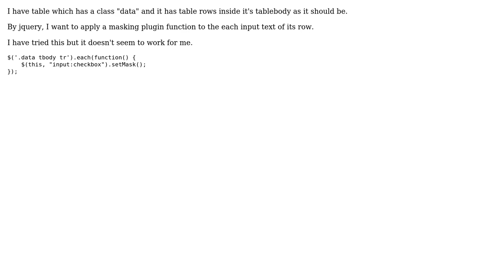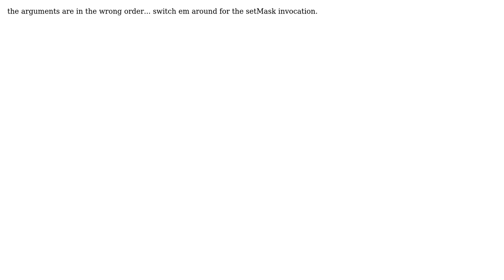Jquery selector for .each function (2 Solutions!!)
Jquery selector for .each function

With thanks & praise to God, and with thanks to the many people who have made this project possible! | Content (except music & images) licensed under CC BY-SA | Music | Images & others | With thanks to user RobertPitt user meder omuraliev user Hellnar and the Stack Exchange Network Trademarks are property of their respective owners. You are responsible for your own actions.